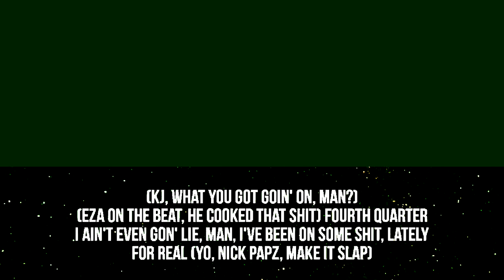Meek Mill - Hot (feat. Moneybagg Yo) ⭐ [INSTRUMENTAL / LYRICS]